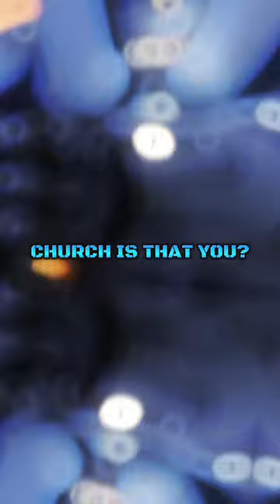Caboose vs Hazbin Hotel & Helluva Boss